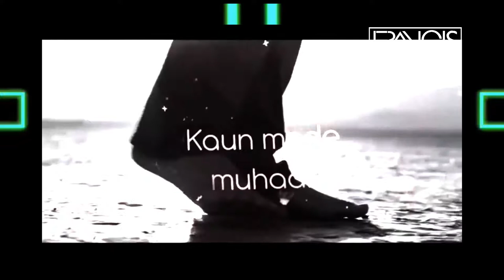SAYONEE VS BULLEYA (DJ FRANCIS REWORK MIX) DJ Lijo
Full Version with Dialog ae dil hai mushkil